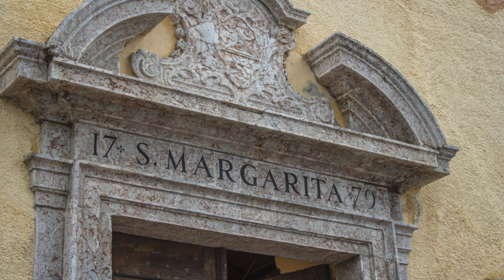Campane della Chiesa di Santa Margherita in Sappada (UD) - Dopli | v.251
Sappada (Udine)
Chiesa Arcipretale parrocchiale di Santa Margherita di Antiochia vergine e martire
Arcidiocesi di Udine • Forania della Montagna • Collaborazione Pastorale di Gorto

[00:00] Distesa del Re³ e battiore col Re♯⁴
[01:53] Dopli ore 18.15 per la Santa Messa feriale delle ore 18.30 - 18 agosto 2022

Concerto di 3 campane a slancio friulano in Do³ + Re♯⁴ + La⁴↑:
Do³ - Mi³ Daciano Colbachini e Figli - Padova 1929
Re³ Ottone ed Alberto Clocchiatti - Colugna (UD) 1990 benedetta da Sua Santità San Giovanni Paolo II
Re♯⁴ Pietro Colbachini e Figli - Bassano del Grappa (VI) 1920
La⁴↑ Ignati Lorenz Röder - Villach 1742 (campana delle anime)

Ringrazio @tommasosorrenti1503 per le foto dalla cella.